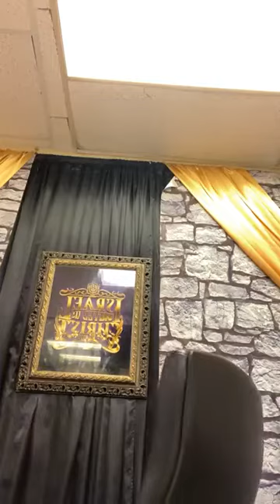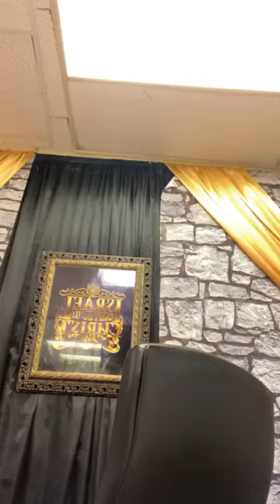Iuic: Keeping The Commandments is The Will of God